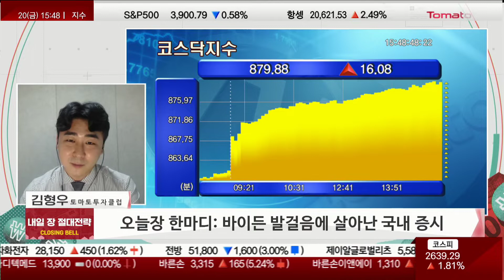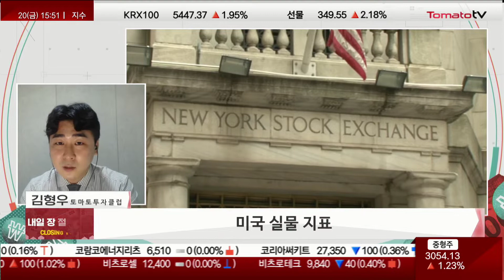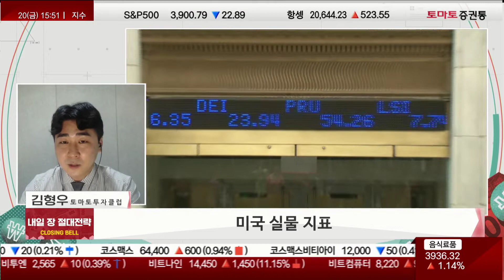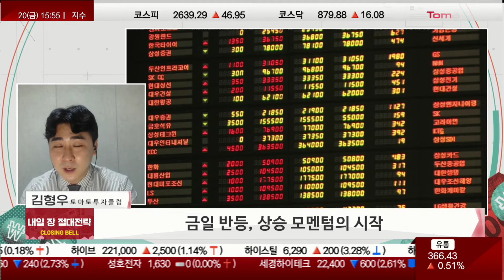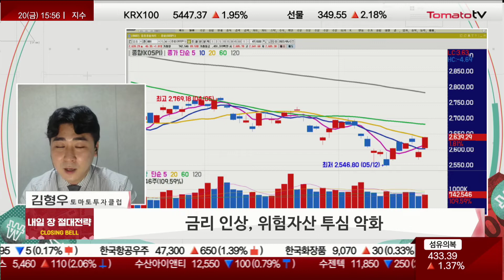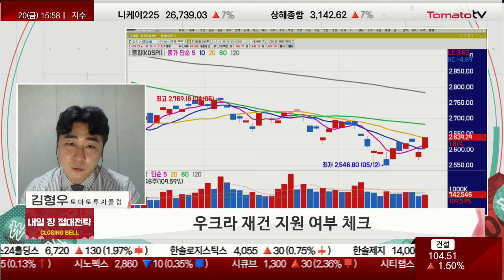바이든으로 숨 돌린 국내 증시! 이제 봐야할 것은? [절대전략]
클로징벨 절대전략 : 월~금 / 15:45~15:55
출연 : 김형우(토마토투자클럽)
김형우 전문가 투자클럽 :
▶오늘장 한마디와 의미?
· 바이든 발걸음에 살아난 국내 증시
· 미국 증시와 비교 했을 때, 상승 후 낙폭 이루어졌었음
 → 바이든의 발걸음에 상쇄된 상황...투자심리 호전

· 한·미 정상회담, 바이든 방한
 → 삼성전자 반도체 공장, 평택 방문 예정
 → 시설에 대한 투자 언급에 따라 반도체 상승 가능
 → 바이든 대통령의 첫 일정, 삼성전자 반도체 산업에 중요한 역할 할 것
 → 미국 공급망 강화를 위해 글로벌 기업들에 협력 부탁하는 만큼 삼성전자도 빠질 수 없음
 → 반도체 공장라인 투어를 하며 경제에 대해 얘기 할 것
 → 삼성전자 뿐만 아닌 SK하이닉스도 마찬가지

· 미국 실물 지표
 → 예상치 상회...미국 4월 산업 생산 1.1% 증가, 공장 가동률도 상승
 → 실물 경제 지표가 견고하다는 의미
 → 애틀란타, GDP 상향 조정
 → 경기 침체 우려 완화
 → 소매 판매, 자동차 판매도 둔화에서 증가세로 전환
 → 공급망 불안까지 해소되고 있는 국면

· 인플레이션 잡혀야 공급망 완화되며 경기침체 해소 될 것
 → 인플레이션 피크아웃 기다릴 것
· 연준 의원, 최근 금리인상 75BP 언급했지만 50BP 인상은 좋은 계획이다 언급...시장 우려 완화
 → 달러 약세·국채금리·주식 시장 상승...위험 자산 선호심리 상승

· 중국 경기 부양책 발표
 → 현재 부양책에 대해 오보하고 있다고 언급
 → 경제 성장률 다시 조정하라는 시장의 압박 존재
 → 중국의 경기 부양책 발표, 시장에 영향을 줄 수 있음

▶다음주 증시 일정
· 5월 23일, 다보스 포럼
 → 정치, 경제학자, 저널리스트 모여 토론
 → 앞으로 경제 방향과 정책 나올 것
 → 이번 포럼 가장 중요한 점? 젤렌스키의 특별 연설...다음주에 어떤 섹터를 봐야하나, 재건 관련으로 예상

· 5월 25일, FOMC 의사록 발표
 → 기술주의 낙폭 확대되는 모습 보이고 있는 상황에 0.5P씩 인상하는 것이 합리적이라고 언급
 → 이미 시장에 나와있는 재료로 시장에 큰 영향은 없겠지만 매파적 발언 나올 수 있으므로 확인

· 5월 26일, 한국은행 금통위
 → 금리 선반영 했음에도 불구하고 한 번 더 올려야 한다고 언급
 → 소비자 물가가 급등한 이유
 → 이번에 올린다면 1.75% 상승 할 것...역이용 하여 금융 관련주 단기 수익 실현 가능한 모멘텀으로 이용 가능

▶다음주 체크포인트
· 금일 반등, 상승 모멘텀의 시작
 → 한국은 저평가 국가에 속해 있다고 판단
 → 바이든 방한이 상승 전환에 트리거가 될까?
 → 유통주·백화점쪽 수급은 여전히 양호...섹터별 순환매 들어올 것으로 예상
 → 금융주, 수급의 차별화 진행...최선호주 기업은행
 → 다음주 종목 선별 시 신중 할 것...수급의 모멘텀·실적 재료의 강도 확인

· 원자재 시장의 가격 안정세
 → 공급망 완화에 이어 안정세 찾는다면 시장 안정화 될 것
 → 인플레이션 피크아웃만 체크 한다면 시장 회복 가능
 → 보유 현금을 주식 투자 가능한 상황 올 것

· 금리 인상, 위험자산 투심 악화
 → 매파적 발언, 한국 금통위 금리 인상 한다면 투심 악화 할 것
 → 공격적인 투자는 진행 하지 말 것
 → 수급 모멘텀이 존재하는 종목에만 집중

▶절대전략
· 우크라 재건 지원 여부 체크
 → 다음주 보고 있는 것? 우크라이나 재건·수소 협의책 발의
 → 스케줄과 시장 주도할 섹터 확인
 → 만약 전날·당일 우크라이나 재건에 대한 이야기 강하게 나온다면 장 초반 수익 실현 가능
 → 수소 관련 포트 담아 놓는 전략 가능